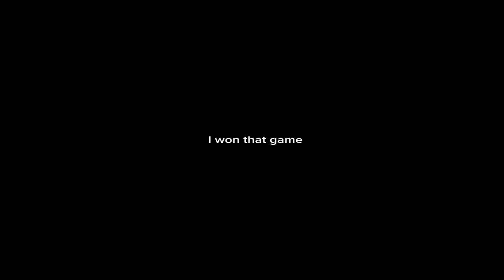I beat hive skywars with a shovel